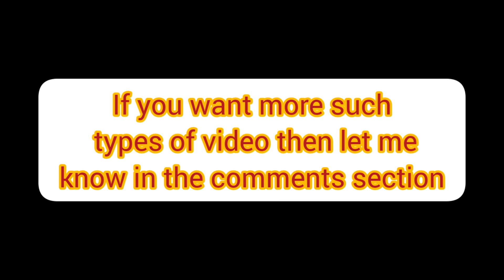How to do Eye Bandaging || Nursing procedure || Eye Bandage